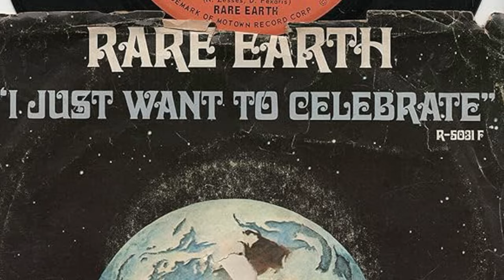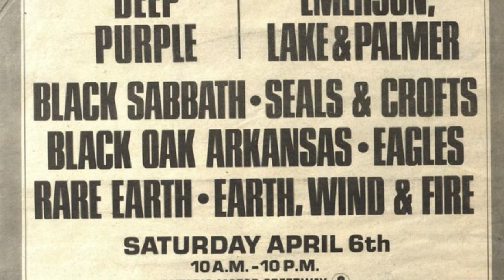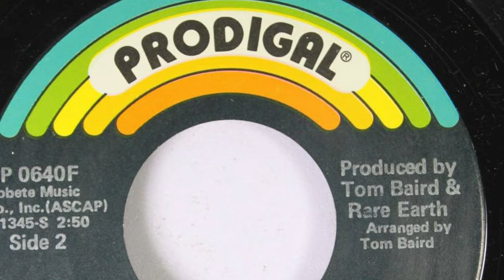What Happened to Rare Earth?